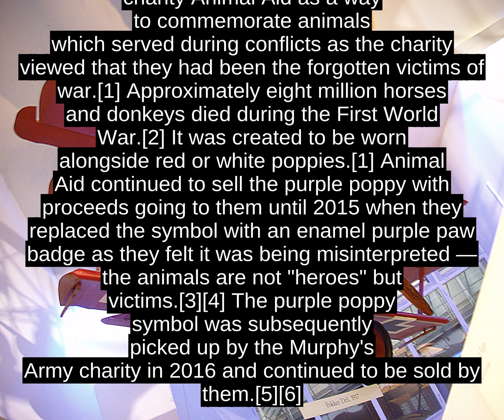Purple Poppy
The purple poppy is a symbol  of remembrance in the United Kingdom for animals that served during wartime.[1] The symbol was created in 2006 based on the principle of the traditional red remembrance poppy for Remembrance Day.[1]